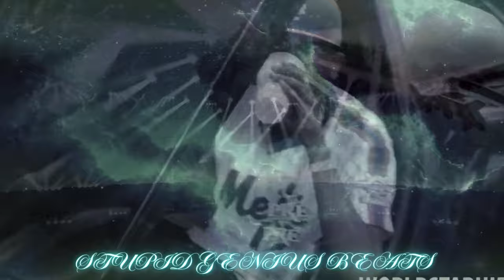Young Dolph "A Plus" Remix 2024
Music Video Produced by @ThatGeniusBeat

• Feel the rhythm and join the conversation using Tatted2024.

  This remix is a tribute to Young Dolph’s music and his journey as an independent artist.